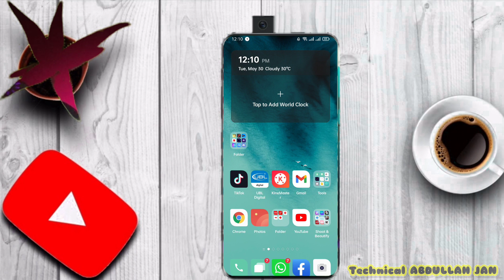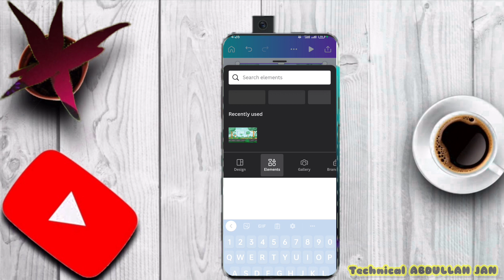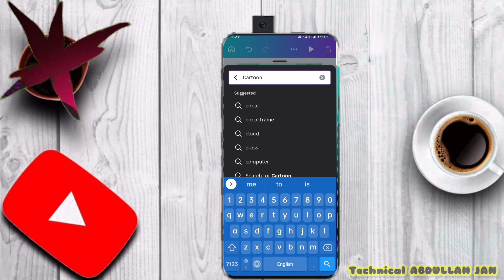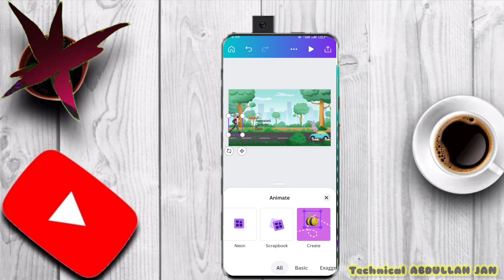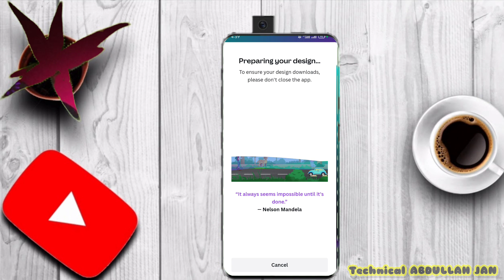Cartoon animation kaise banaye | just in 3 minutes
How to make cartoons animation videos in just 5 minutes with canva | cartoon video banane ka triqa

top search required:

how to make cartoon video in cartoon animation

cartoon animation software

cartoon animal tv

cartoon animation movie in hindi

cartoon animation full movie

cartoon animated movies in hindi dubbed full

cartoon animator 5mobile
how to make cartoons for youtube videos
how to make cartoon animation how to make cartoon video in mobai
cartoon video kahani
cartoon video kahaniyan
cartoon video kaise banaye laptop se
cartoon video ka cartoon